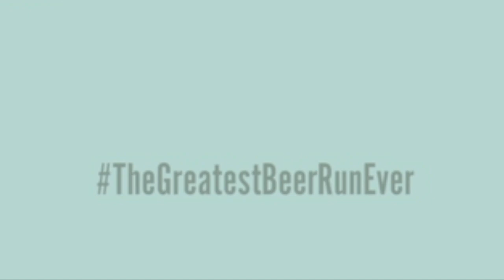Actor Zac Efron Interview About The Greatest Beer Run Ever at the TIFF Movie Premiere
TheGreatestBeerRunEver movie movieinterview Actor Zac Efron Interview About The Greatest Beer Run Ever at the TIFF Movie Premiere.
ABOUT:  An impossible journey, all in the name of friendship. Based on a true story.

Chickie (Zac Efron) wants to support his friends fighting in Vietnam, so he does something wild—personally bring them American beer. What starts as a well-meaning journey quickly changes Chickie’s life and perspective. Based on a true story.

Hailing from Skydance Media, screenplay is adapted by Peter Farrelly, Brian Currie and Pete Jones, and is based on the book The Greatest Beer Run Ever: A Memoir of Friendship, Loyalty and War, by Joanna Molloy and John “Chickie” Donohue. Peter Farrelly as Director. Producers are David Ellison, Dana Goldberg and Don Granger on behalf of Skydance, with Andrew Muscato and Jake Myers. The book/source material became a New York Times best seller when it was published in 2020 and generated stories of this journey across a wide spectrum of media and news programming.

The Greatest Beer Run Ever premieres September 30 in theaters and streaming on Apple TV+

Cast: Zac Efron, Russell Crowe, Jack Picking, Will Ropp, Kyle Allen, Archie Renaux, Ruby Serkis, Kevin Tran, Carlos Arroyo

Writers: Peter Farrelly, Pete Jones, Brian Currie

Producers: David Ellison, Dana Goldberg, Don Granger, Andrew Muscato, Jake Myers